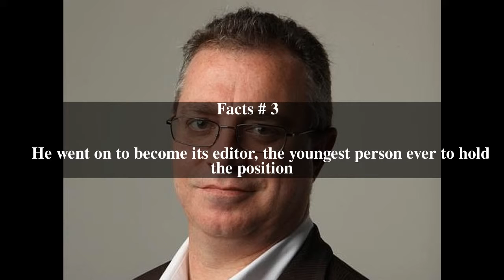Tim Blair Top # 8 Facts